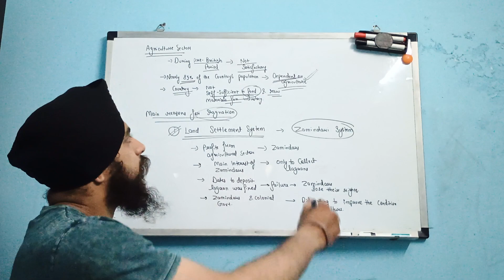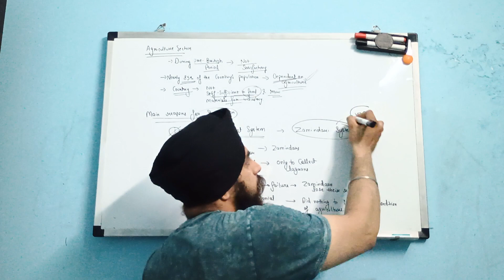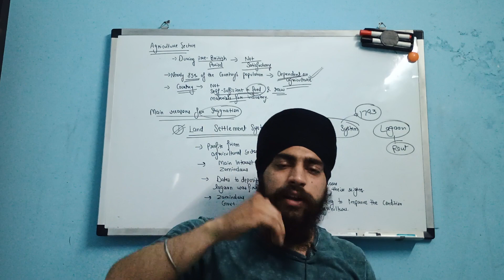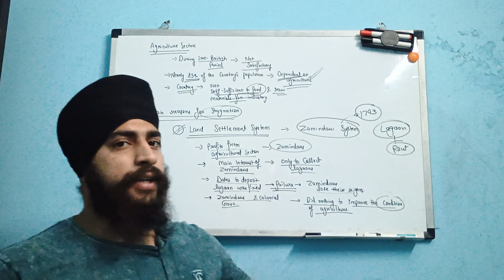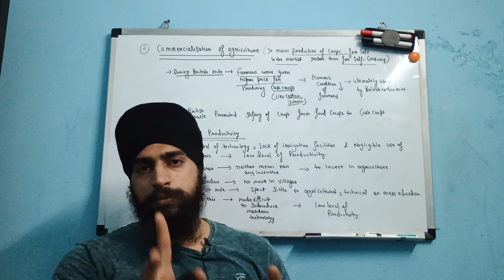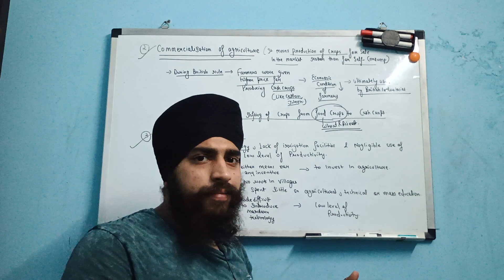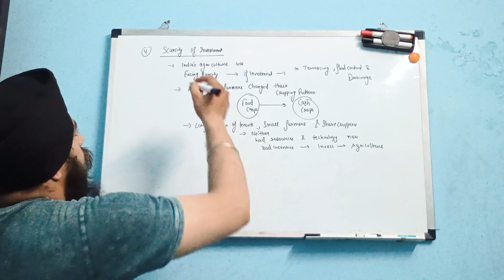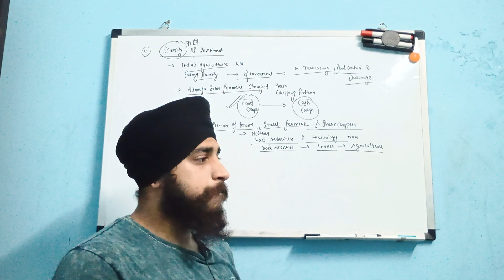Indian economy on the Eve of independence class 12 explanation| Agriculture sector| part 2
In this video, I discussed about the Indian economy on the Eve of independence class 12 agriculture sector in very easy language. I covered all the points of this topic :
1. Land settlement system
2. Commercialisation of agriculture
3. Low level of productivity
4. Scarcity of investment

Part 1 : Introduction to indian economy on the eve of independence